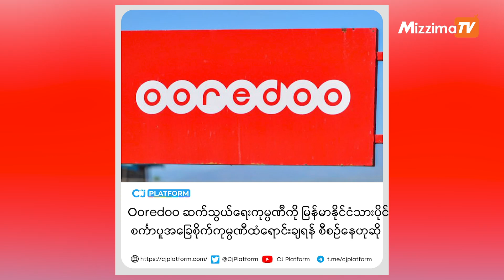Mizzima TV ရဲ့ စက်တင်ဘာလ ၆ ရက် ၊ မနက် ၁၁ နာရီ အထိ နောက်ဆုံးရ သတင်းများ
00:00 Intro

00:39 - ဖမ်းဆီးခံထားရတဲ့ မတူပီမြို့နယ် ဖနိုင်ရွာသားကို သတ်ပစ်လိုက်ပြီလို့ စစ်ကောင်စီတပ်က တရားရုံးကို အကြောင်းကြားခဲ့တဲ့ သတင်း

02:03 - Ooredoo ဆက်သွယ်ရေးကုမ္ပဏီကို မြန်မာနိုင်ငံသားပိုင် စင်္ကာပူအခြေစိုက်ကုမ္ပဏီဆီ ရောင်းချဖို့ စီစဥ်နေတယ်ဆိုတဲ့ သတင်း

03:20 - မြဝတီမြို့ PTTစက်သုံးဆီအရောင်းဆိုင် အနီးမှာ ဗုံးပေါက်ကွဲမှုဖြစ်ပွားခဲ့တဲ့ သတင်းအပါအဝင်

04:23 -စစ်ကိုင်းတိုင်းက လူထုသပိတ်ရုပ်သံတွေကိုလည်း တင်ဆက်ပေးဖို့ရှိပါတယ်။